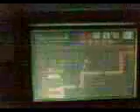Samus dies Metroid fusion